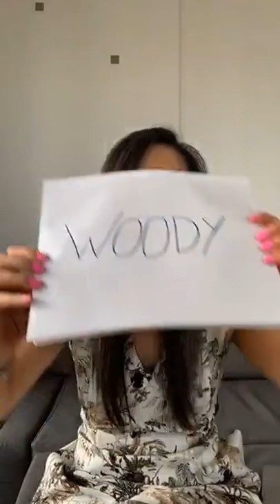At Home with Mijune. Speed Blind Tasting. Series 2. Episode 1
Top Chef Canada Judge Mijune Pak joined local Vancouver Sommeliers Leagh Barkley, Kelcie Jones, and Woody Wuco for the start of At Home with Mijune Series 2 LIVE on Instagram! A speed blind tasting to remember - such close competition! What wines were discovered this round? Locate these feature wines at local BC Liquor Stores right now.